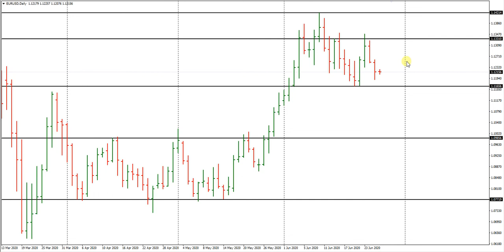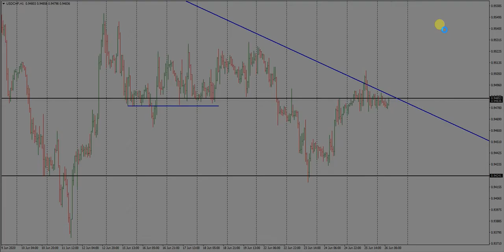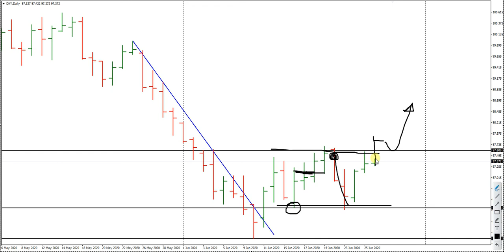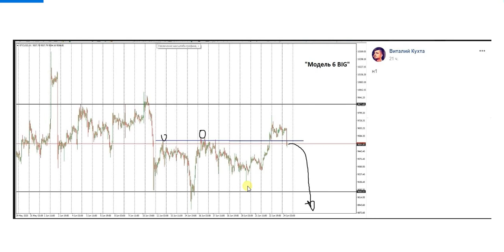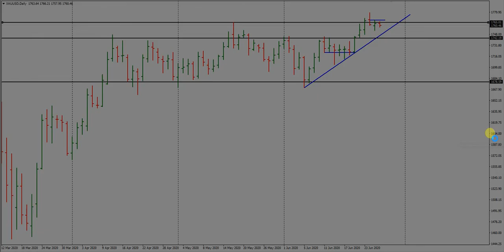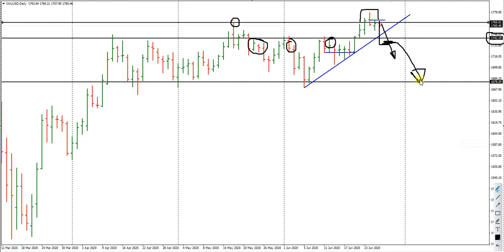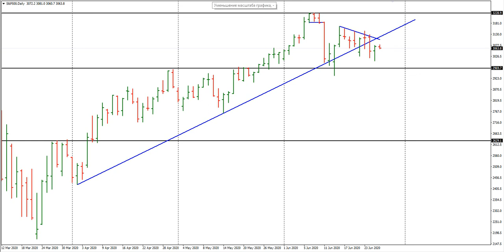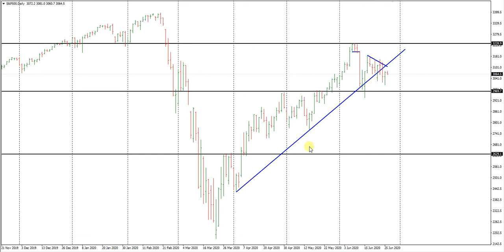Виталий Кухта: торговые рекомендации по основным инструментам | AMarkets